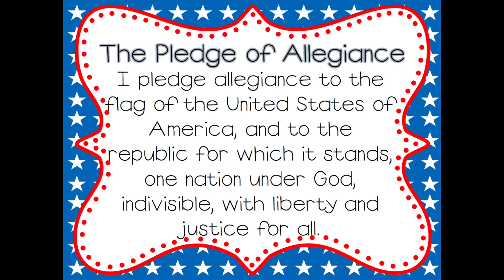Thursday March 4